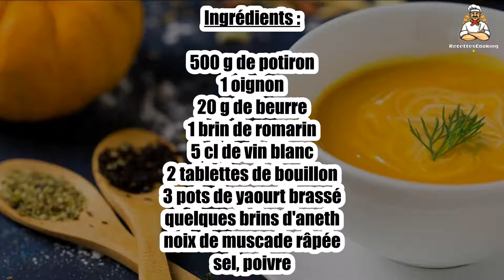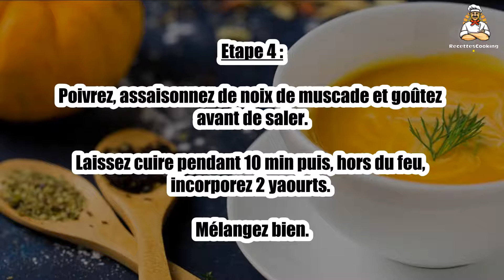Recette : Velouté de potiron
Bonjour à tous, aujourd’hui recettescooking.com vous présente la recette suivante : Velouté de potiron

TEMPS TOTAL : 60 min
Préparation : 15 min
Cuisson : 45 min

Ingrédients :

500 g de potiron
1 oignon
20 g de beurre
1 brin de romarin
5 cl de vin blanc
2 tablettes de bouillon
3 pots de yaourt brassé
quelques brins d'aneth
noix de muscade râpée
sel, poivre

Etape 1 : Eliminez les grains et les filaments de la tranche de potiron et coupez-la en morceaux avant de l'éplucher.

Faites fondre le beurre dans une cocotte et mettez-y à revenir l'oignon épluché et émincé.

Etape 2 : Ajoutez les morceaux de potiron et le brin de romarin, mélangez et mouillez avec le vin.

Dès l'ébullition, ajoutez un demi-verre d'eau, couvrez et laissez cuire pendant 20 à 25 min à feu doux.

Etape 3 : Une fois le potiron bien tendre, retirez le brin de romarin et mixez (ou passez à la moulinette) le contenu de la cocotte.

Reportez la purée sur le feu et diluez-la avec 75 cl de bouillon préparé avec les tablettes.

Etape 4 : Poivrez, assaisonnez de noix de muscade et goûtez avant de saler.

Laissez cuire pendant 10 min puis, hors du feu, incorporez 2 yaourts. Mélangez bien.

Etape 5 : Répartissez le velouté dans des assiettes ou des bols préalablement chauffés.

Battez le yaourt restant, de façon à ce qu'il soit bien fluide, déposez-en une cuillère à soupe au centre de chaque assiette.

Etape 6 : Décorez avec un brin d'aneth et servez aussitôt.